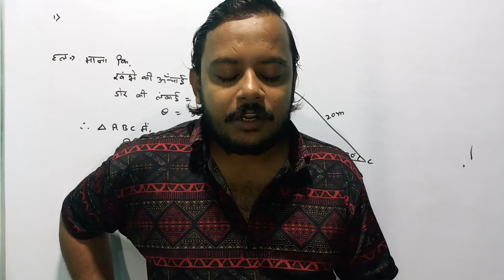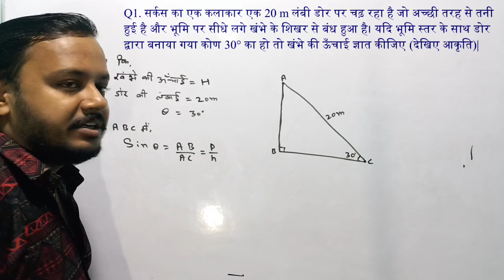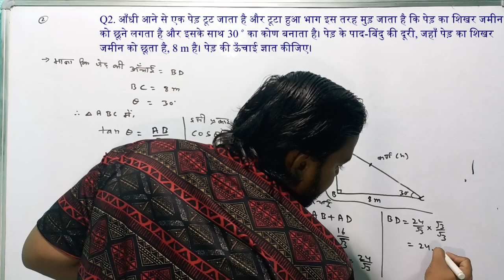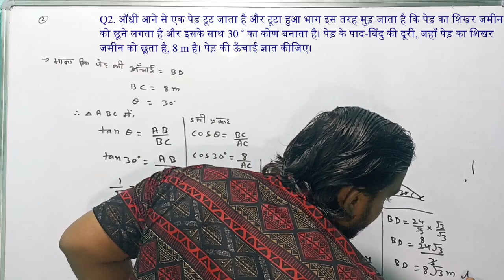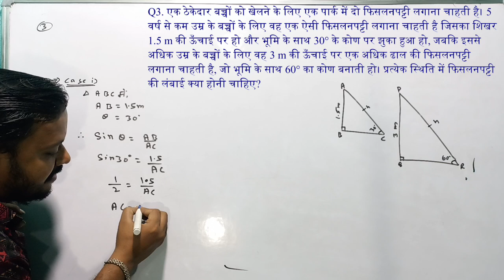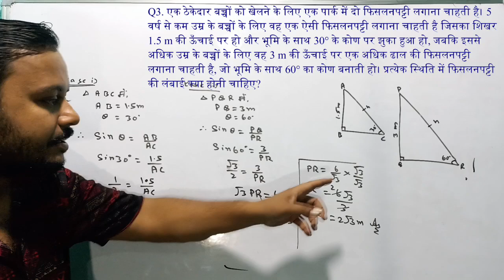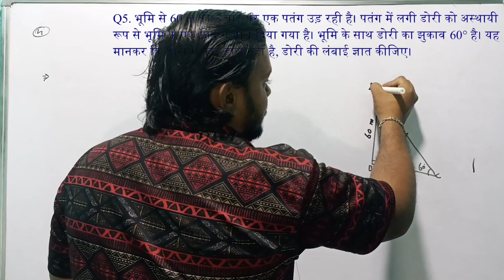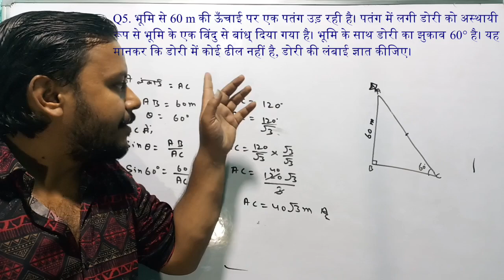CLASS 10// त्रिकोणमिती के कुछ अनुप्रयोग की पूरी कहानी // Prasnawali 9.1 ncert maths PART:-1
Dosto aaj maine apke prasnawali 9.1 ke bare me bataya hai jaiye aap video ko pura dekhe maja aayega

Prasnawali 9.1
Prasnawali 9.1 class 10 maths
Prasnawali 9.1 class 10 maths solution in hindi
Ex9.1 class 10th maths
prashnavali 9.1 class 10th math
 class 10 maths chapter 9.1
 class 10 maths chapter 9.1 question 1,2,3,4
10 class ka math 9.1 ka 4 number